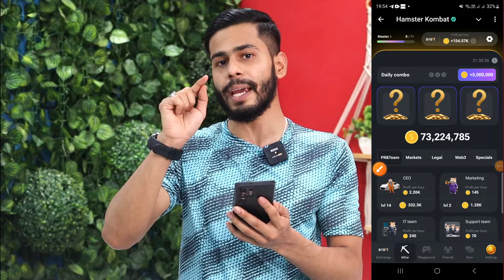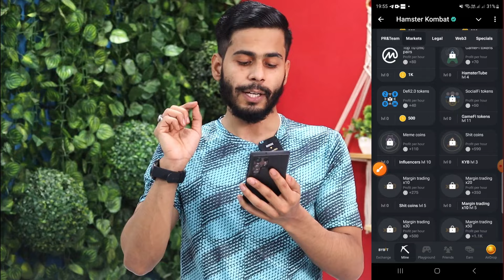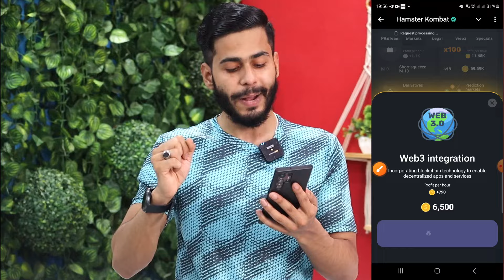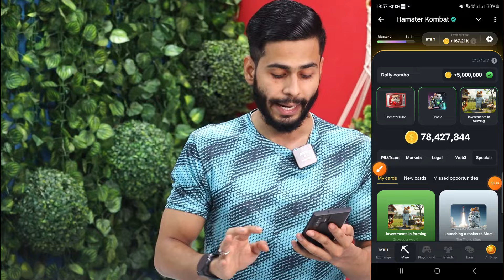Hamster Kombat Daily Combo 29 August 2024 | Hamster Kombat Daily Combo Today, Hamster Daily Combo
Hii Friends.. aaj ki is video mene aap ko bataya hai Hamster Kombat 29 August Daily Combo & Daily Cipher & Mini Game | Hamster Kombat Daily Combo Today, Daily Combo Hamster Kombat bhi bahut sare offers bataye hai hame Ummed hai ki aap ko ye video pasand aayega...Thanks

Hamster Kombat Daily Combo 29 August, 28th to 29th August  Hamster Daily Combo Today | Daily Combo 🔥

Hamster Kombat
Hamster Kombat Daily Combo
29 August hamster kombat daily combo card
hamster kombat july daily combo

29 August ka daily combo card hamster kombat

29 August daily combo hamster

29 August daily combo

29 August hamster daily combo
grant for developers card unlock kaise kare
how to unlock grant for developers combo card,
grant for developers card unlock
unlock grant for developers combo card 29 August,